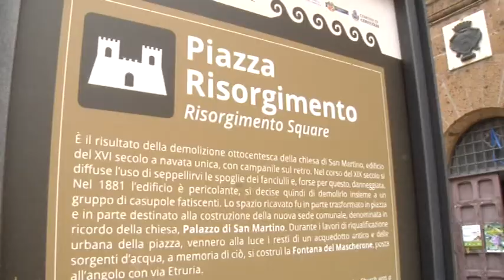tari gubetti 2019